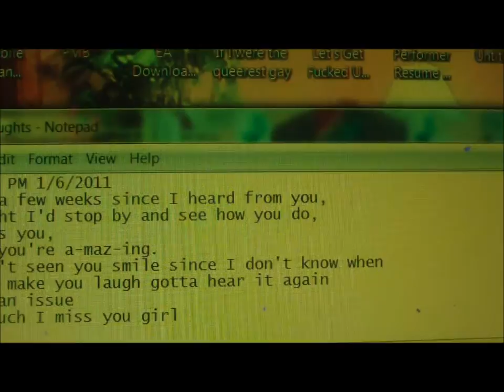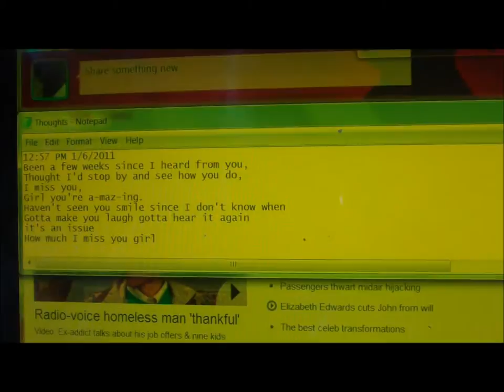6 Jan Music and Driving and Jobs oh my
Another uneventful day